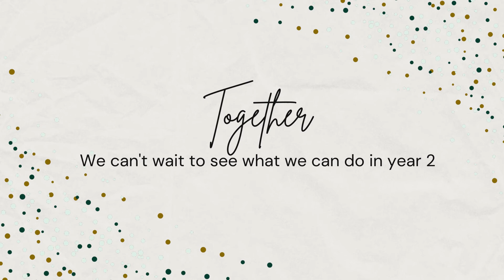John L Scott Ballard Celebrates it's First Birthday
John L Scott Ballard celebrated it's 1st Birthday on June 1st! 🥳

We had an amazing first year thanks to all of you and can not wait to see what this year has in store for us.

Joe Kiser, Jason Fox, Chris Fiamengo, Ashley Rodriguez,Tish Taitano, Andrew Ball, Cindi Roth Rice, Tri Nguyen, Aileen Chung, Cale McCulloch, Riley Lillibridge, Terrence Poole

John L Scott Ballard
1448 NW Market St